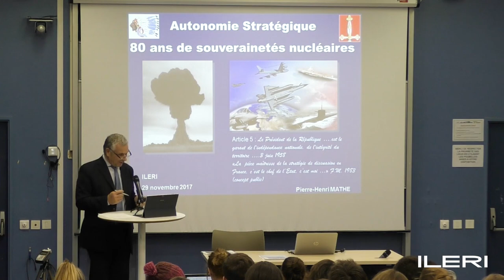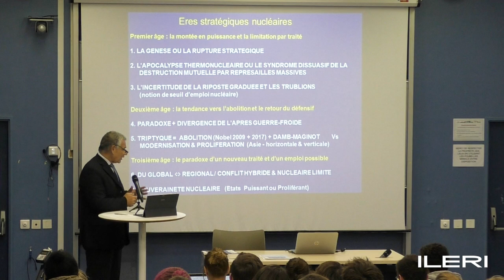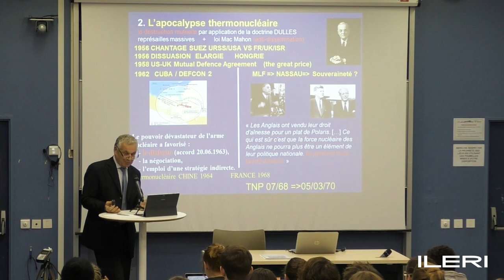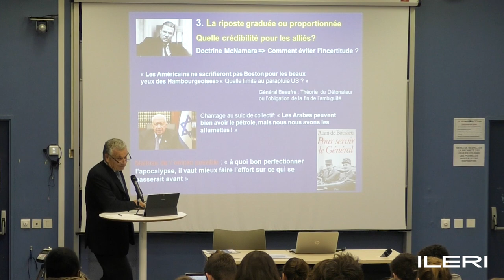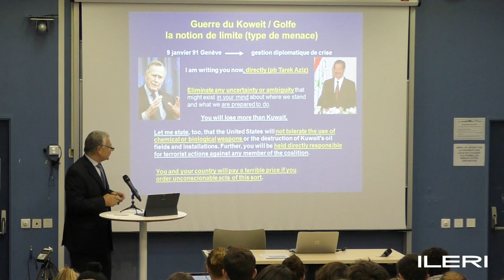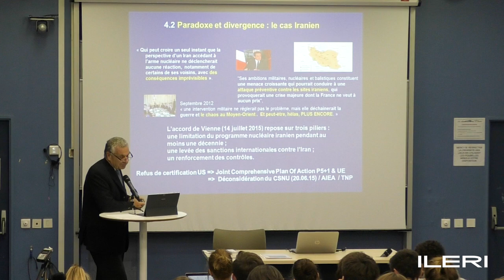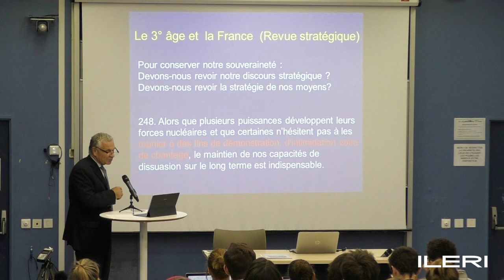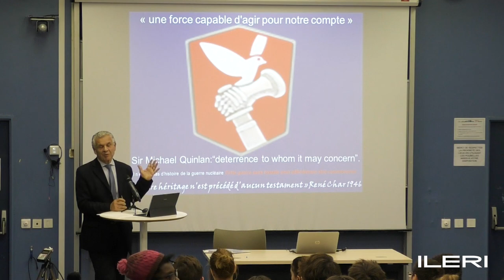Pierre-Henri Mathe : 80 ans de souverainetés nucléaires | Conférence à l'ILERI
Ancien commandant des Forces Aériennes Stratégiques, le Général de corps aérien (2S) Pierre-Henri Mathe est venu parler de l'évolution de l'autonomie stratégique donnée par l'arme nucléaire.

Cette conférence a été organisée le 29 novembre en partenariat avec l'association étudiante ILERI Défense

N'hésitez pas à réagir sur nos conférences avec le hashtag